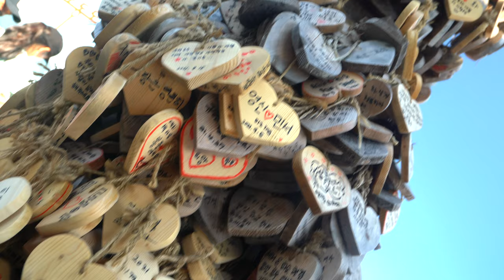Yeosu island S. Korea Travel Video #(Day-One)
Hi, I am DEEPNOD , Welcome on my YouTube chennel.

19 sep  2021
gear :
Camera : Sony a7iii
Lens: E 16-35 f4
ND Filter : Hoya Variable Density 72
Mic : Rode Wireless Go
Action Camera : Gopro Hero 9
Drone : DJI Air 2

Camera/Drone Person :Lajeehang Limbu
 + Branjel Rai